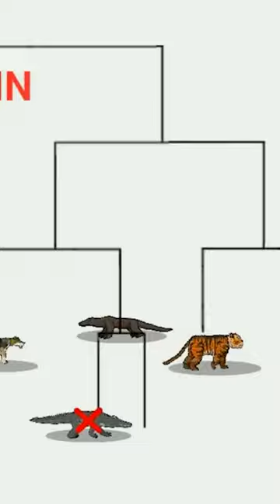APEX PREDATOR TOURNAMENT-ANIMATION ( CROCODILE VS KOMODO )